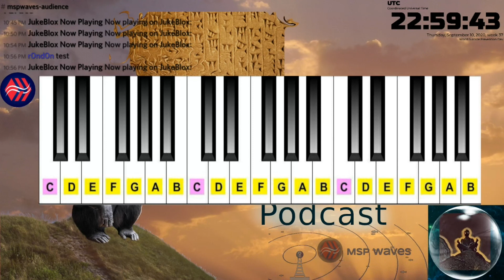E#33 - Harmonology and frequencies - DZP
Hi all,
Another episode from the DZP here.
This week, we did a general overview of everything we've been going over the last few weeks. The Chakra system, Astrology, Electro-magnetism and frequencies, and studied them all through this basic principle of Harmony.
What are harmonies, and how is all this connected?
We talk about it all in the show.

As always, the show is live every Thursday, 22:00 UTC on Discord. If you would like to listen live and interact with me through the chat, you can join the MSP-waves discord channel
Or if you prefer, you can just listen live on the MSP-waves-broadcast network
or on vimmTV (https: